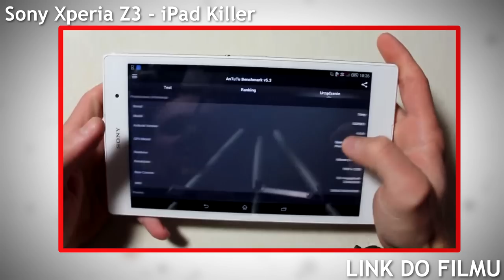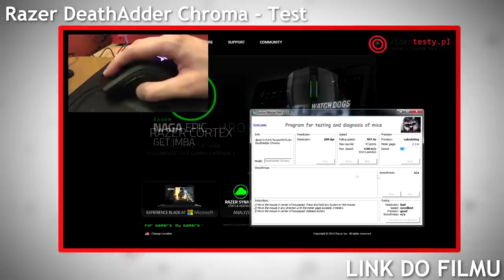VideoTesty - Podsumowanie Tygodnia #1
Polecamy przegląd najciekawszych materiałów, które pojawiły się na naszym kanale w dniach 1-7 Grudnia. Zobacz poradniki zakupowe, rankingi, newsy oraz testy sprzętu dla graczy. Zapraszamy!

Redakcja Portalu
VideoTesty.pl